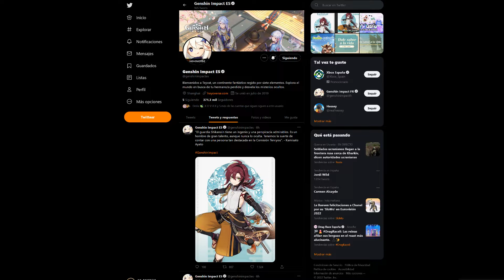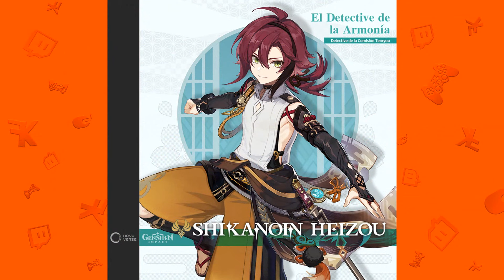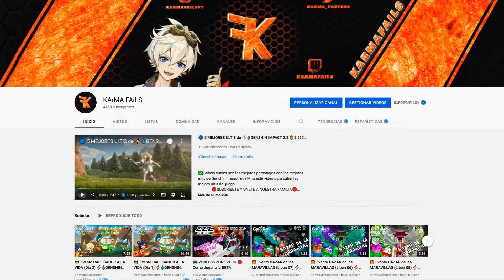🔴 SHIKANOIN HEIZOU ⚡💧GENSHIN IMPACT 2.6 🔥❄ (2022)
✅ Genshin Impact ha presentado un nuevo personaje que se vendra en un futuro, Shikanoin Heizou, una de las mas estrategas del juego.

🧒🏼 Que tal FAMILIA!! Me llamo "karma" y hago Gameplays divertidos Y MUCHO MAS... XD os invito a que os unais a nuestra "Familia", esto se sale de Madreee!! Makeleleee!!

/UCnsrqkWfKCQWh0jTL9vV6vA

"Este video es mi aportación para participar en el evento de guías de estrategia de HoYoLAB. Este es el enlace de la publicación